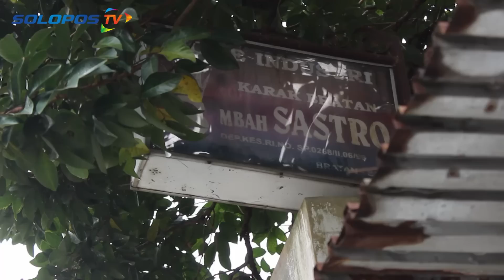KULINER SOLO: Rahasia Sukses Karak Legendaris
SOLOPOS.TV, SOLO—Rahasia sukses karak Bratan, produk karak nasi yang legendaris di Kota Solo.